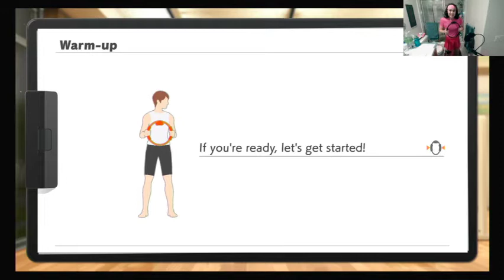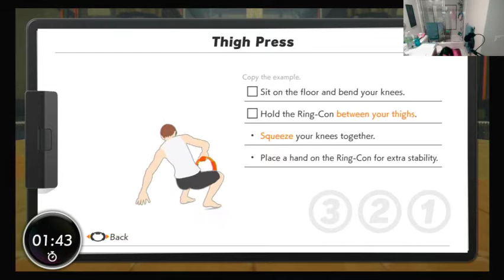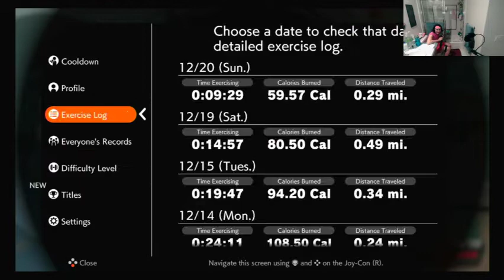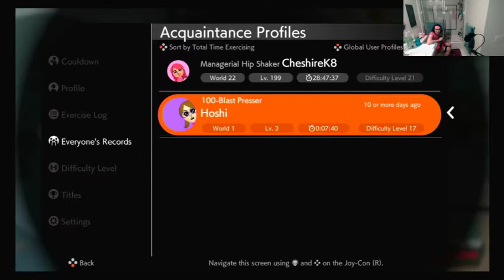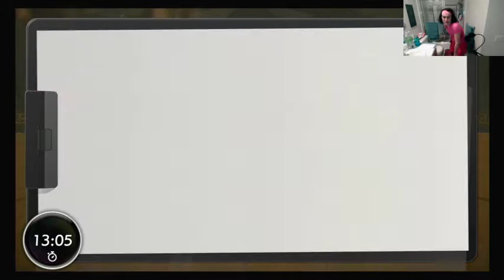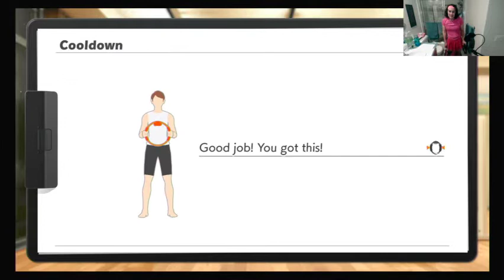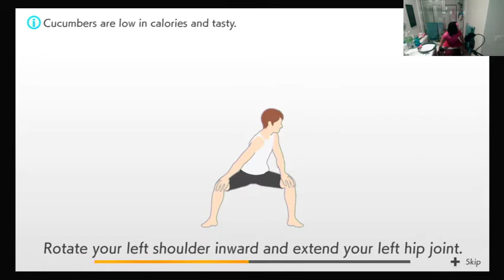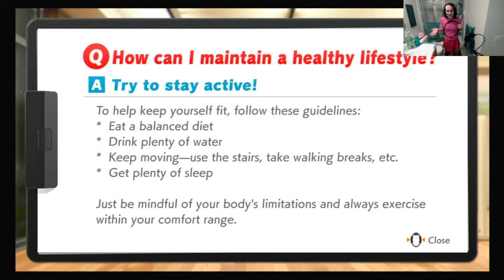Ring Fit Adventure (#92) with Cheshire Kate!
It's Allegra day and I get wreeeeeeecked